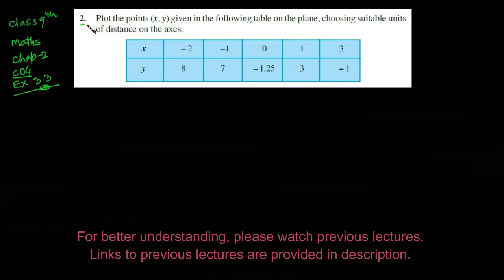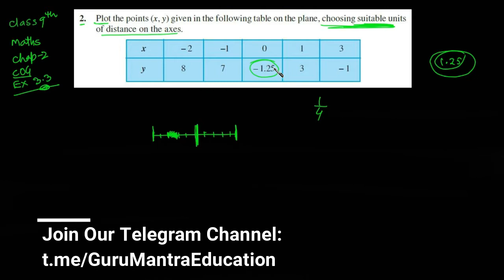Class 9th Maths Ex. 3.3, Que 2 | COORDINATE GEOMETRY | NCERT CBSE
Hello Students, Welcome to GuruMantra Education, In this lecture Question No. 2 of Exercise 3.3(Coordinate Geometry) is solved. The solution is explained in detailed. Do watch the video and enjoy.

coordinate geometry,
Coordinate Geometry Ex 3.3,
coordinate Geometry introduction,
coordinate geometry class 9 ncert,
coordinate geometry in hindi,
coordinate geometry class 9 chapter 3 Exercise 3.3 Question 1,
coordinate geometry class 9 chapter 3 Exercise 3.3 Question 2,
class 9 ncert maths chapter 3 coordinate geometry,
Class - 9th Ex - 3.3(COORDINATE GEOMETRY) Maths NCERT CBSE,
Coordinate Geometry - Class 9 Maths - Chapter 3,
Class 9 maths Exercise 3.3 All Questions